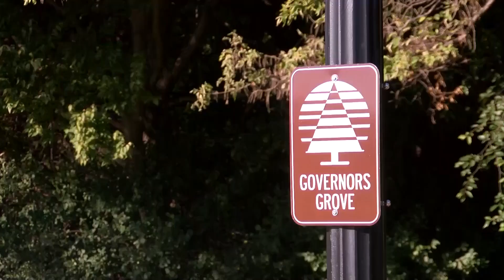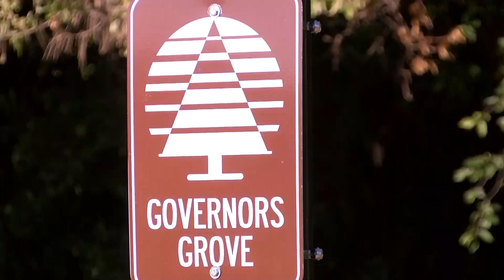New tree planted at Governors Grove